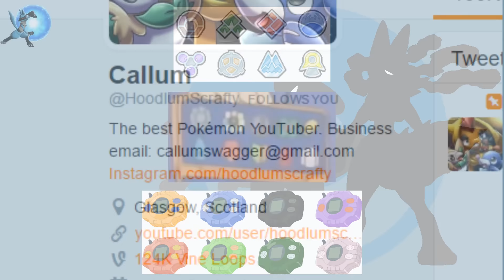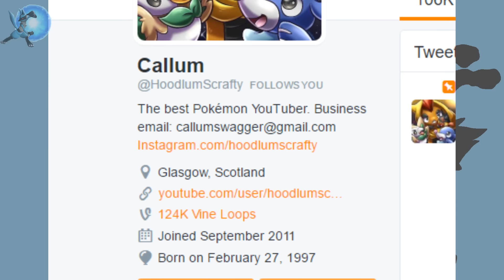Top 10 Pokémon Gym Badges (Feat. HoodlumScrafty)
Gym badges are the most exciting the amazing part of the Pokémon franchise (no, really they are) and today HoodlumScrafty and I are going to countdown the 10 best gym badges in Pokémon. Remember that this is a 100% serious top 10 which must be taken seriously, because we put a lot of heart and soul into this video.